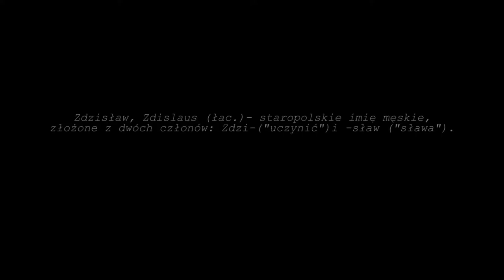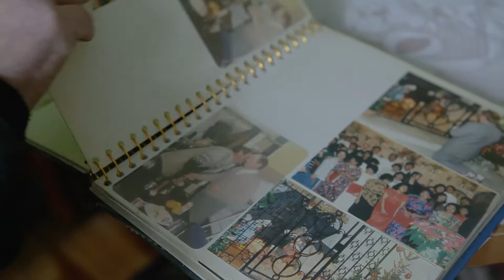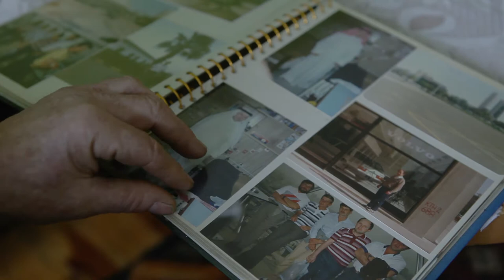"Zdzisław" - film dokumentalny '22, 2017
Krótka opowieść o niezwykłym człowieku.